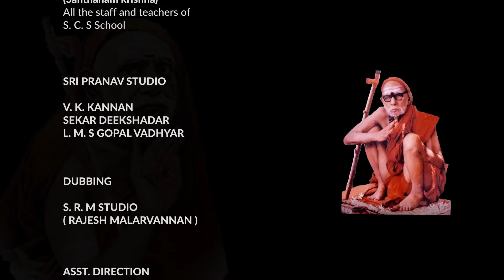Maha Periyava Arputhangal EP-7 | வாசலில் கோலம் போடுதல்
வாசலில் கோலம் போடுதல் | Rangoli in front of the house